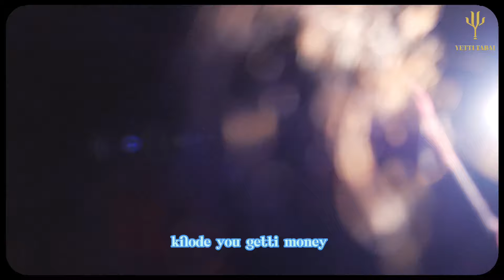ERUKU BY YETTI TABAI (OFFICIAL VIDEO)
CREDITS:
Filming & Edit:
Videographer and edit - @olumidemikelpictures
Lyric edit/transitions/colour grading - IamTSG @tsgthatsmallgirl
Producer: @Kanabeatz542
Mixed & Mastered:  @kieltee_music
Artwork: @tsgthatsmallgirl

Digital Distribution -  @ngwidemedia3142
Hair - @khatchies_touch
Makeup - @khatchies_touch